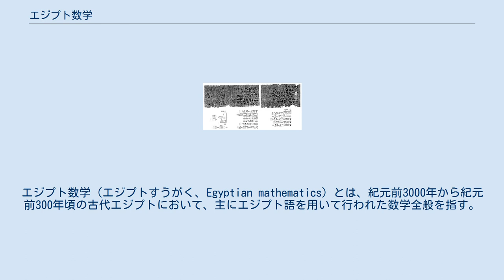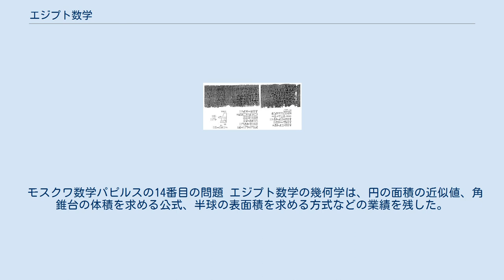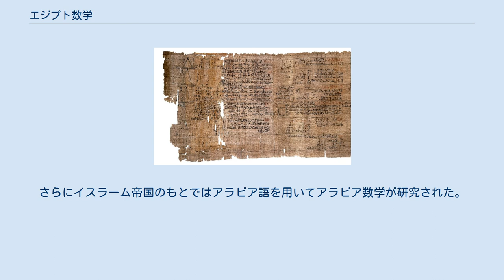エジプト数学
エジプト数学（エジプトすうがく、Egyptian mathematics）とは、紀元前3000年から紀元前300年頃の古代エジプトにおいて、主にエジプト語を用いて行われた数学全般を指す。
 リンド数学パピルス ナイル河の流域で発達した古代エジプトの王朝は、実用的な数学を用いた。
その知識は、灌漑や干拓のための測量、課税のための人口調査、生産物の貯蔵と配分、暦学、ピラミッドをはじめとする建設などに活用された。
ナイル河の氾濫により土地の境界を決定する必要があり、縄で測量を行う「縄張り師」と呼ばれる技術者が存在した。
その他にも書記の階級を中心に数学が用いられた。
 現存する重要な資料として、以下のようなものがある。
 この他に、ヘロドトスの『歴史』やデモクリトスの著作にも、エジプトの測量についての記述がある。
 古代エジプトには、ヒエログリフ（神聖文字）、ヒエラティック（神官文字）、デモティック（民衆文字）の三種類の文字が存在した。
桁は十進法であり、十の累乗数について7乗（一千万）までの絵文字がある。
ヒエラティックはより実用的で、符号化された記数法の概念がみられる。
ヒエラティックはヒエログリフよりも必要な文字数が少なく、またパピルスの普及もあり、ヒエラティックがヒエログリフに取って代わるようになった。
アーメス・パピルスとモスクワ・パピルスでもヒエラティックが使われている。
 現存する資料には、単位分数の計算が非常に多い。
これは、経済活動が現物で行われるため、配分のための計算が多用されたためと考えられている。
食糧の分配、土地の分割、製造のための配合、報酬の現物支給などに使われた。
エジプト数学の分数の特徴として、3分の1を計算するには、まず3分の2の値を出してから半分にするという操作がある。
また、3分の2の他には分子が2以上になる分数を示す記号が存在しないため、すべて単位分数の和に分解して表現された。
このため、単位分数を組み合わせるための速算表が使われ、アーメス・パピルスにも表が書かれている。
 記号代数学は存在しなかったが、言語による修辞的な代数によって単独方程式や連立方程式を解いた。
等差級数や等比級数にも関心を示した。
 モスクワ数学パピルスの14番目の問題 エジプト数学の幾何学は、円の面積の近似値、角錐台の体積を求める公式、半球の表面積を求める方式などの業績を残した。
角錐についての公式は、ピラミッドの建設に用いられている。
モスクワ・パピルスには、切頭体の体積を求める最古の例の1つがある。
 エジプト数学は、バビロニア数学とともにギリシア数学に影響を与えたとされる。
ヘレニズム以降はギリシア語が数学の記述言語となった。
さらにイスラーム帝国のもとではアラビア語を用いてアラビア数学が研究された。